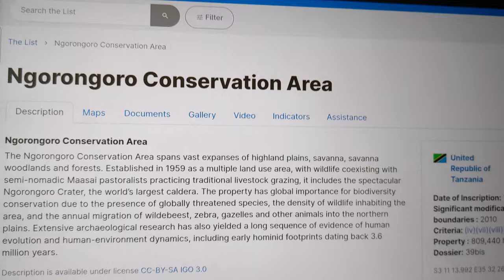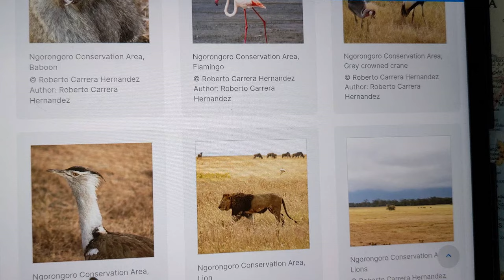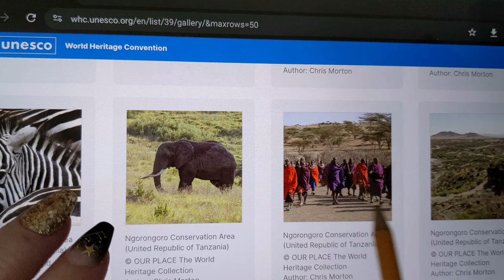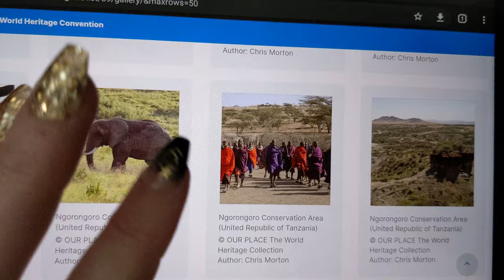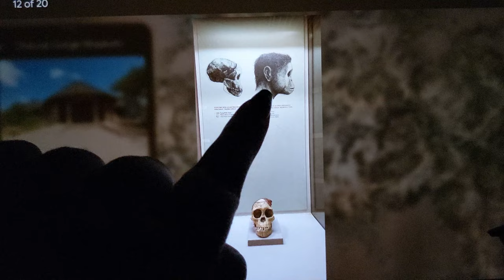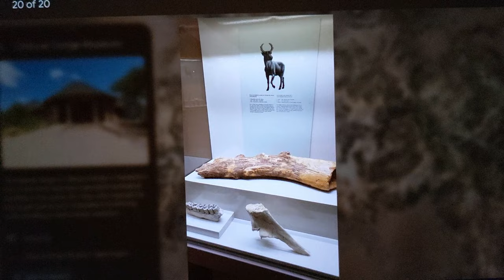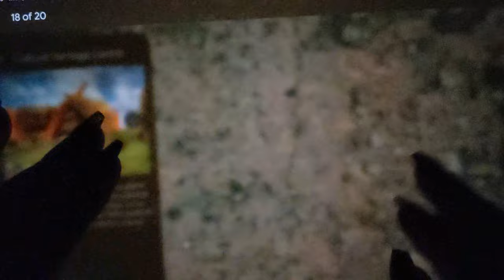ASMR ~ Arusha, Tanzania History & Geography ~ Soft Spoken Map Tracing Google Earth